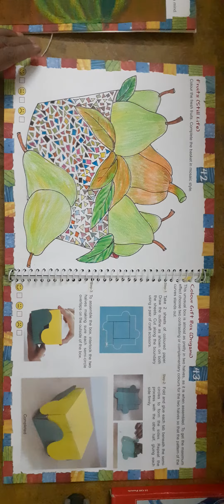Art book class 4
Do page 42,44